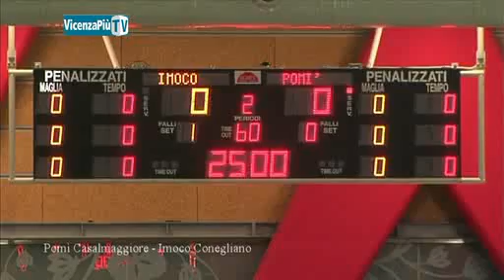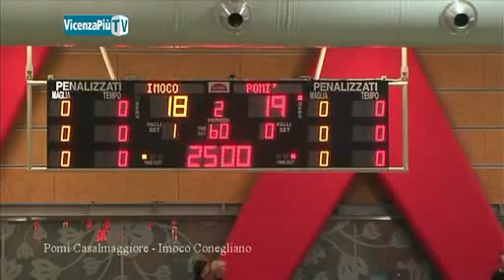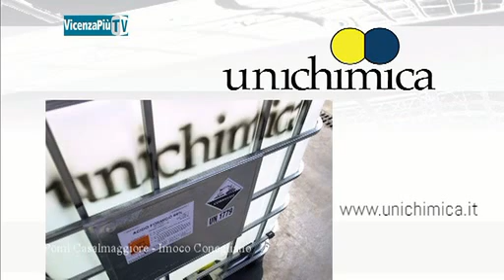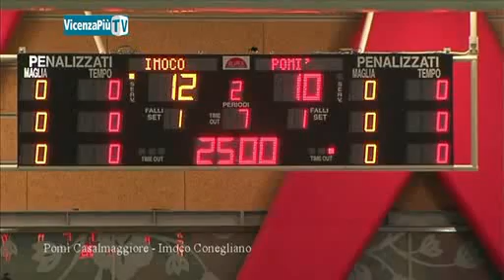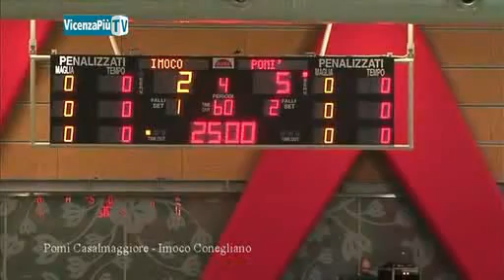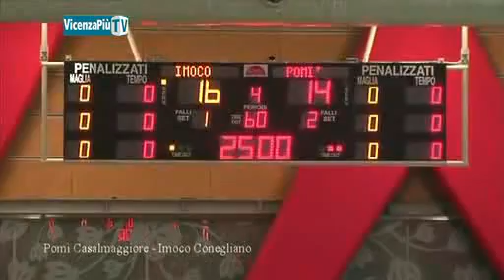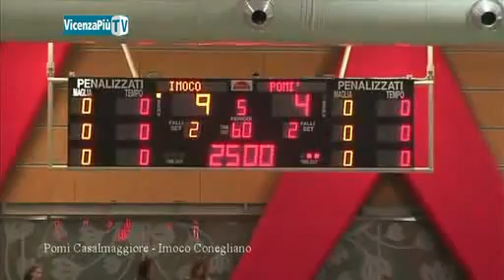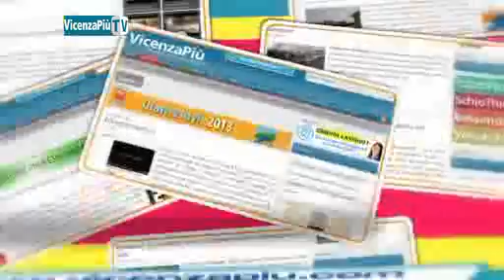Pomì Casalmaggiore vs Imoco Conegliano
Su VicenzaPiùTv anche il grande volley rosa: Obiettivo Risarcimento in esclusiva